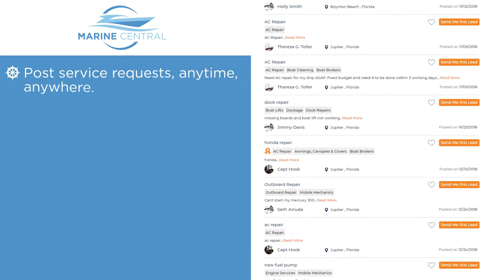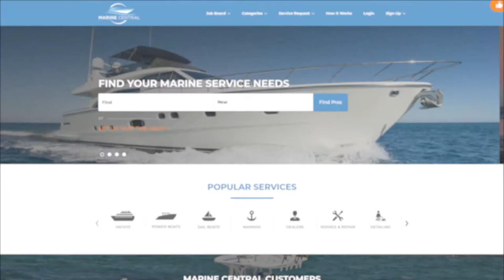Marine Central - Company Overview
The New Way to Get More Customers for Your Marine Based Business!

Marine Central is the go-to digital marketplace for boat owners and yachting professionals to find the best marine service businesses.

Connect with thousands of boat owners and yachting professionals looking to hire Marine Service Providers like you.

Join us and let your business tap into this growing database of new customers.

Imagine steady streams of new revenue coming into your business...

Marine Central can make that happen!

We are committed to evening the playing field for all business small or large! When a potential customer finds your business in our directory and wants to contact you directly, we let them.

Customers can also tell us what services they need and enter their location. Our cutting edge technology immediately texts and email alerts your business with details about the Service Request. You decide what leads you want!

Marine Central business owners save valuable time and money by easily finding new clients to increase revenue streams.

Stop struggling with the search engines, especially in highly competitive markets. Let Marine Central help you with your SEO rankings.

A Marine Central Business Membership gets you:

• Your own search engine friendly webpage on MarineCentral.com to increase your web traffic
• Increased visibility with our rotating results pages so your business is always in rotation for the first page
• Unlimited access to our job board for industry professionals to post openings, find employees and the ability to search for crew and job candidates
• Free leads every month (depending on membership plan)
• Exposure in multiple service areas

Marine Central serves businesses in the boating and yachting industry like:

• Service and Repair
• Detailing
• Marinas
• Brokers and Dealers
• Stores
• Charters
• Boat Rentals
• Fuel
• Waterfront Restaurants

If your business involves yachts, power boats, or sail boats, you need to be listed on Marine Central. Your future customers are there looking for you!

We’re here to help marine-industry businesses like yours and customers find each other easily and efficiently.

We also have a free job board on the site if you need to hire crew or other professionals.

We are committed to evening the playing field for all marine businesses small or large by giving every business an equal opportunity to be seen by our users. We value ourselves on exceptional client service, always seeking ways to improve, and maintaining a high level of integrity.

As a Marine Central member business, you can
• Receive text and email alerts in real-time when a potential lead is looking for marine services that you offer
• Create a SEO-rich webpage that will drive traffic and leads to your business
• Reach out to more potential clients with an expansive lead database
• Find quality crew or other professionals when you need to hire
• Save time, money, and hassles in marketing your business
• Find other marine industry businesses when you need help

Marine Central connects the boating and yachting industry one lead at a time.

We offer several membership plans to serve businesses like yours.